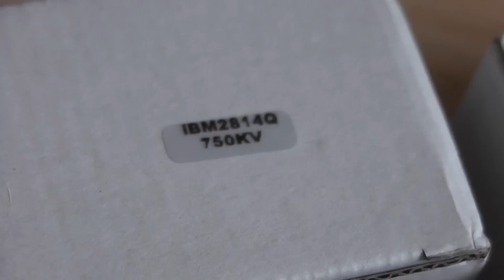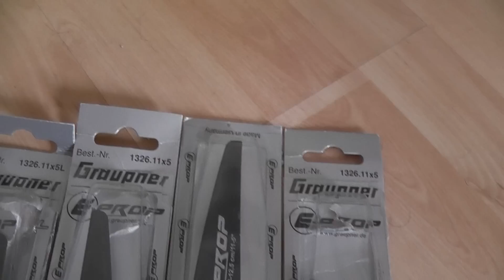JAF Carbon hexacopter setup parts, for dji naza + gps controller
Watch @ 720p fullscreen...
See movie for details and setup...

Jaf hexa with droidworx extended landing gear.
powered with dji naza

see mine other naza movies!